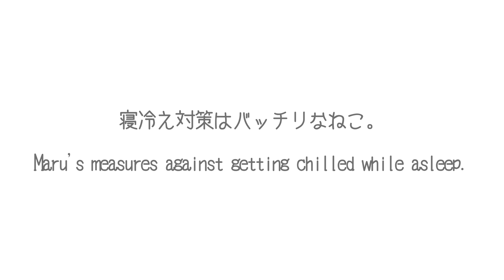寝冷え対策はバッチリなねこ。-Maru's measures against getting chilled while asleep.-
ビール箱のおかげで冷えずに安心。The beer box keeps Maru's belly warm.
まるの新しいフォトブックが出ます！
★まるの暮らし（仮）【セブンネットショッピングオリジナル　B6判特典ステッカー付き】
★まるの暮らし（仮）　楽天ブックスオリジナル　Ｂ6判特典ステッカー
★まるの暮らし（仮）　amazon